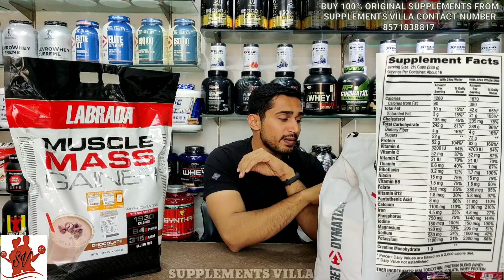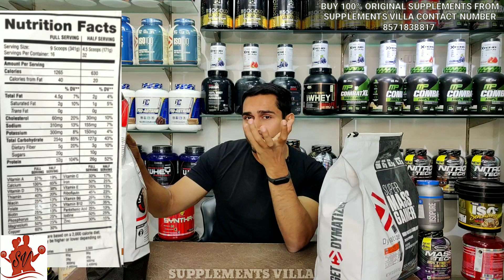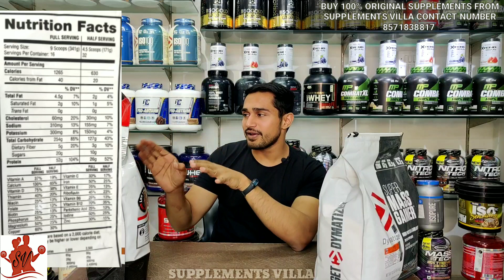Labarada muscle mass gainer vs dymatize super mass gainer | best mass gainer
आपका स्वागत है आपके अपने यूट्यूब चैनल पर जिसका नाम है SUPPLEMENTS VILLA यहाँ पर हम आपको DIETARY Supplements ( WHEY PROTEINS, MASS GAINERS, PRE WORKOUTS, POST WORKOUTS, BCAA, AMINOS, TEST BOOSTERS ETC ) से संबंधित हर एक जानकारी हर एक नॉलेज देते हैं जो आपके Supplements खरीदने में काफी मददगार साबित हो सकती है इसलिए आप हमारे चैनल को जरूर Subscribe कर लें हम आपके लिए Supplements से संबंधित videos लाते रहेंगे 💪💪

धन्यवाद 🙏

100% ORIGINAL supplements खरीदने के लिए हमें सम्पर्क कर सकते हैं
SUPPLEMENTS VILLA